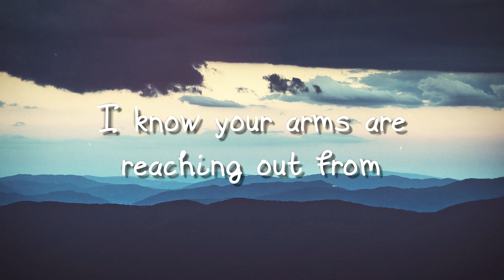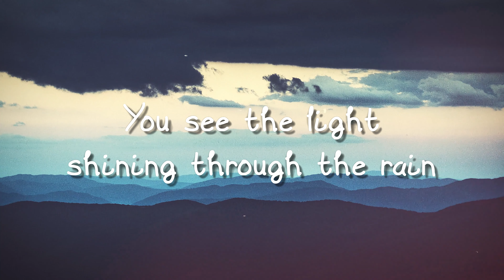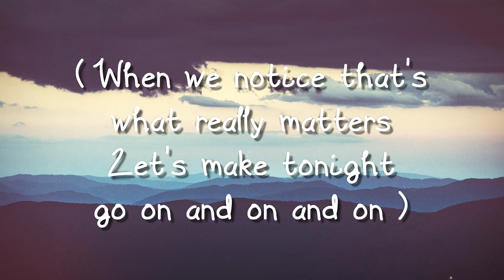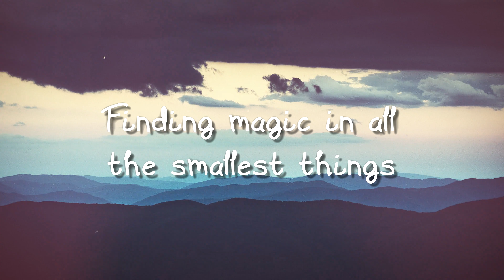Celestial feat. Pokemon - Ed Sheeran (Lyrics Video) 🎙